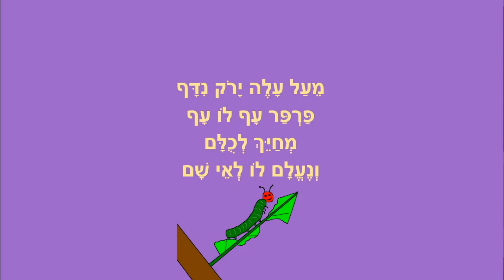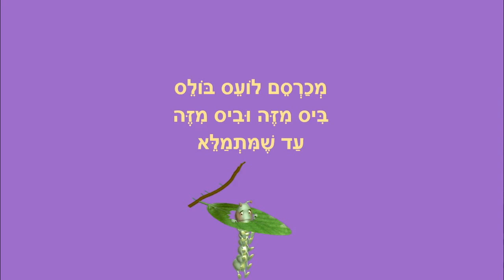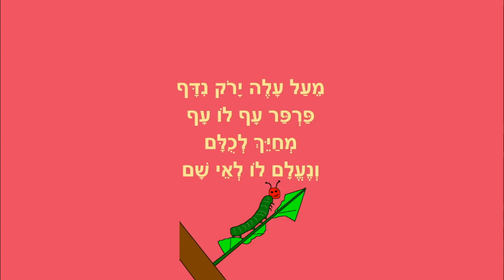גלגולו של פרפר - סיפור לילדים - כתבה: ריקי זקן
גלגולו של פרפר
סיפור ילדים